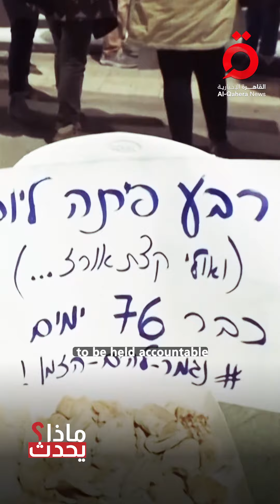مظاهرات لوقف حرب غزة من قلب تل أبيب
26/12/2023